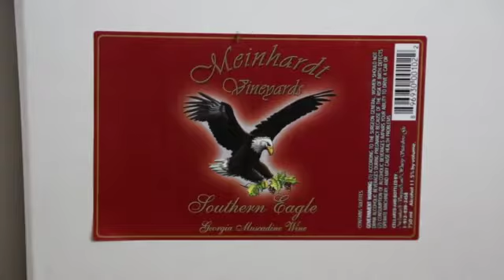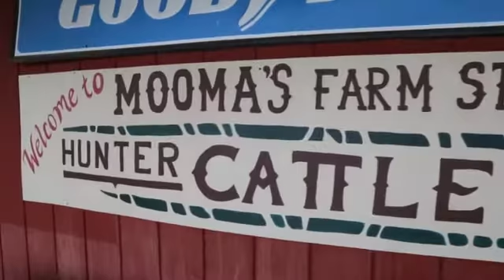America's Best Community Agritourism in Statesboro and Bulloch County SD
Statesboro, Ga. has embraced its roots as an agricultural community by becoming a go-to destination for agritourism in Georgia. Three standout destinations are Meinhardt Vineyards, Eagle Creek Brewery and Hunter Cattle Company - and they're all happy to tell you why Statesboro is America's Best Community!